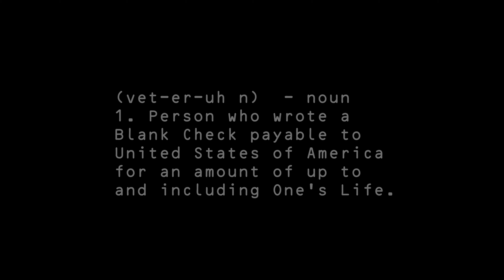5STARRR - "CRUNK AIN'T DEAD" FREESTYLE [I'MMA VET] (OFFICIAL VIDEO) | DIR.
THIS VIDEO WAS SHOT ON THE RED EPIC 5K HANDHELD